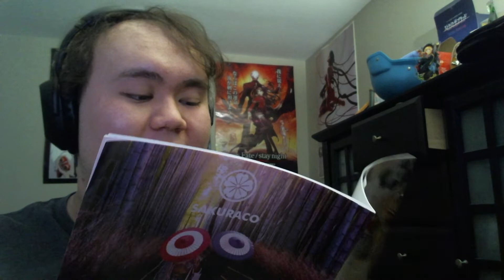Higurashi no Naku Koro ni Sotsu Episode 14 Reaction - God Entertaining Chapter, Part 3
Hello, thanks for checking out this episode of my reaction to Higurashi no Naku Koro ni Sotsu! As said in the video this is a timer reaction, so please sync up your copy of the episode to the timer in the video for the reaction.